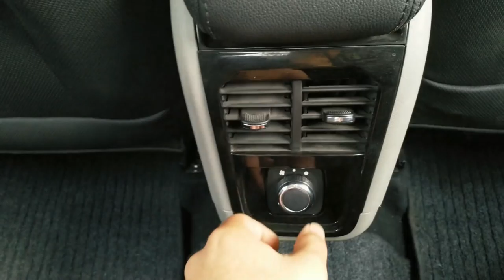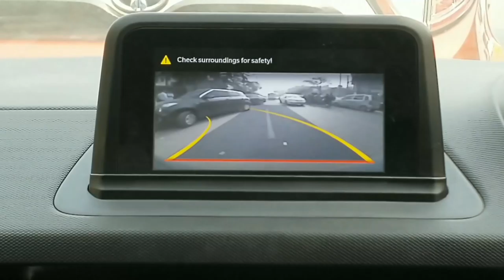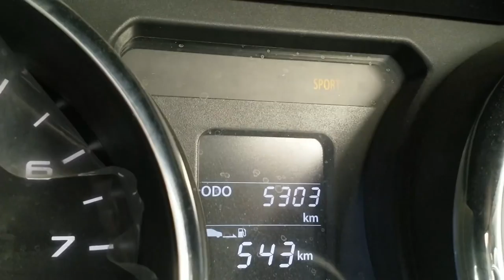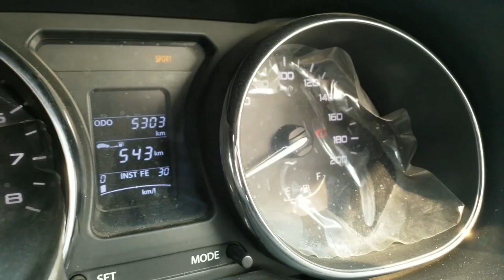TATA NEXON COMPLETE REVIEW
The Tata Nexon is finally here. While the petrol variants start from Rs 5.85 lakh, the diesel ones start from Rs 6.85 lakh. It is Tata's first crack at the sub-4-metre SUV space and willtake on the likes of the Maruti Suzuki Vitara Brezza, Ford EcoSport, Mahindra TUV300 and the Mahindra NuvoSport.
Engine options on the Tata Nexon include a 1.2-litre turbocharged petrol engine, tuned to produce 110PS/170Nm; and a new 1.5-litre diesel with an output of 110PS/260Nm. Both the engines come with a 6-speed manual gearbox. The Nexon measures 3995mm in length, 1811mm in width and is 1607mm high. Ground clearance is around 200mm. Exterior details include projector headlamps with LED daytime running lamps, 16-inch alloy wheels, dual-tone colour schemes and LED tail-lamps. On the inside, Tata has packed the Nexon with a lot of goodies that includes a touchscreen infotainment system, automatic climate control, steering-mounted audio/call controls as well as a front armrest.